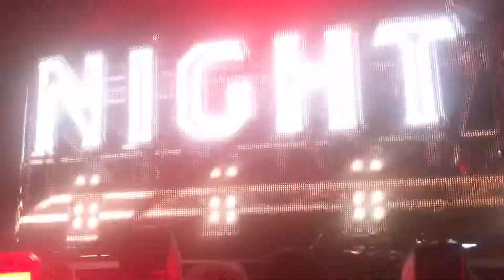May 15, 2019